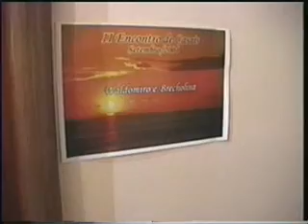Encontro de Casais 2004 igreja Ceifa part 2